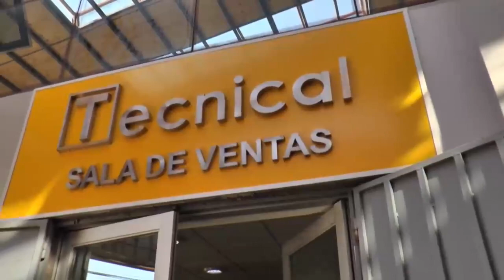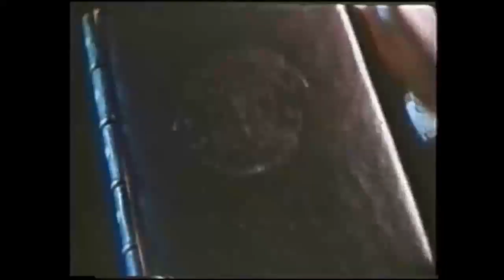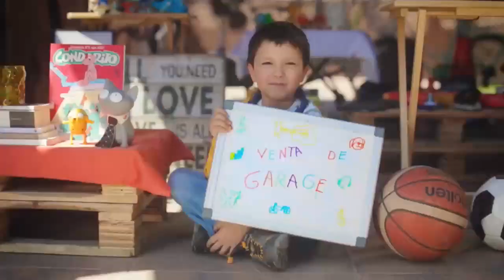TVU Noticias - 10 de abril 2019